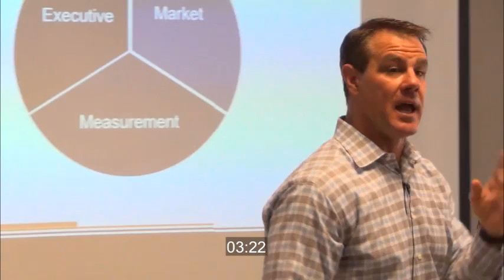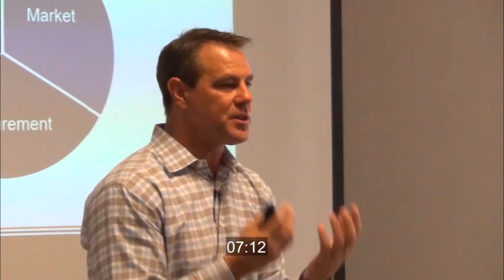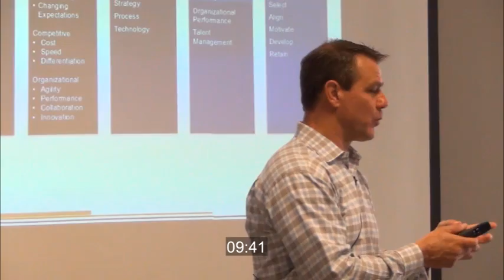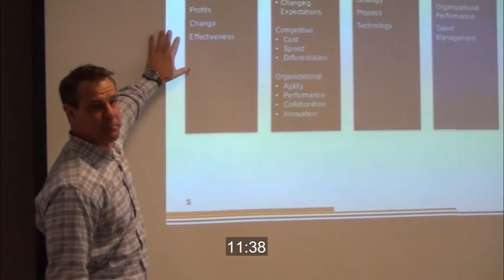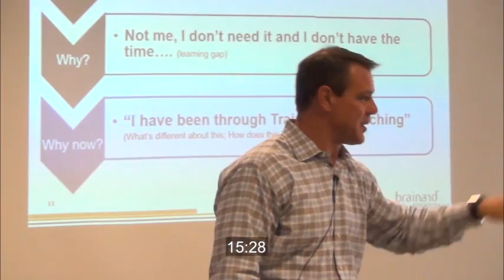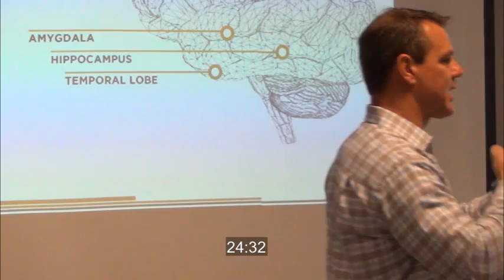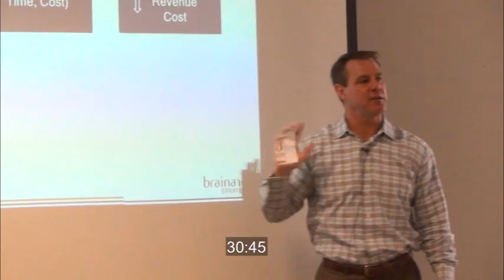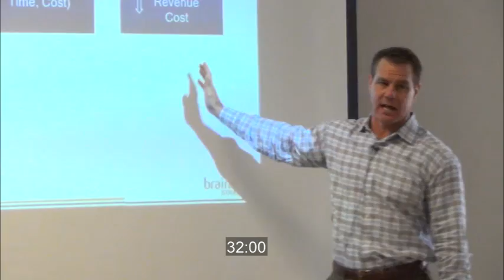September 2016 Program: Michael Brainard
Recap of Human Resource Strategy Forum's September 2016 program on Executive Development, featuring Michael Brainard from Brainard Strategy.